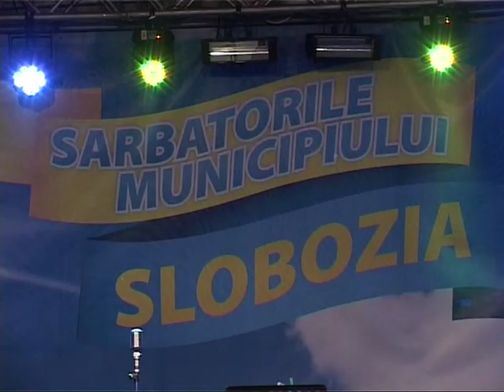SARBATORILE MUNICIPIULUI SLOBOZIA 2017